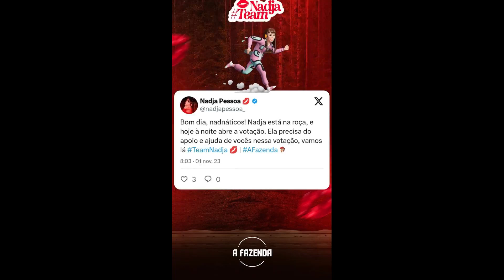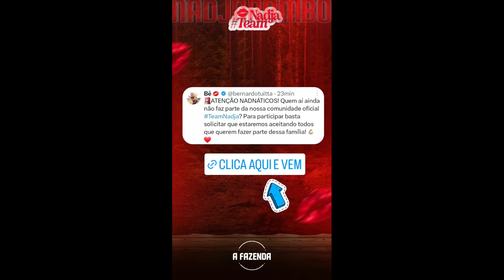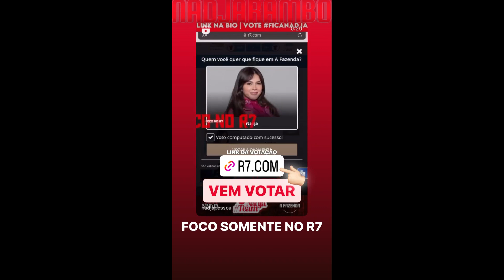STORIES DA NADJA PESSOA 01/11/2023